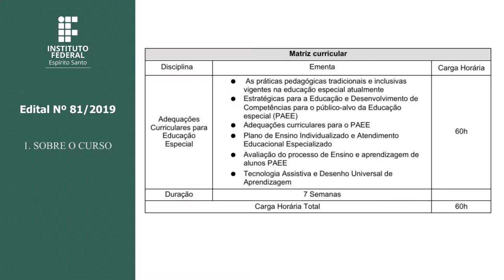Edital nº 81/2019